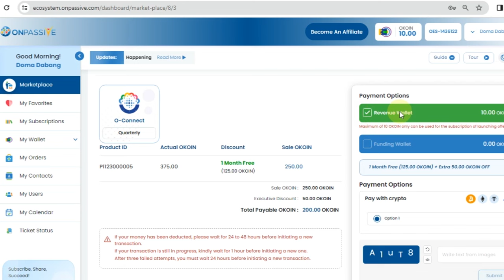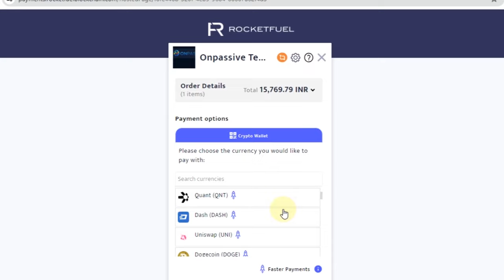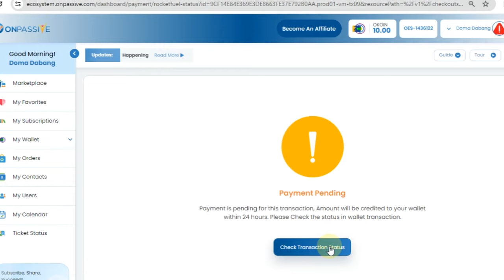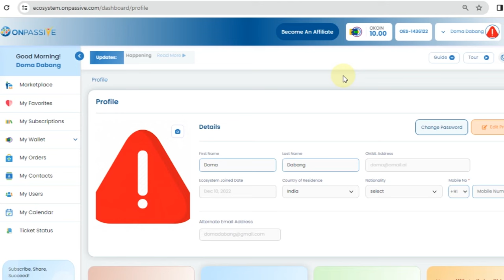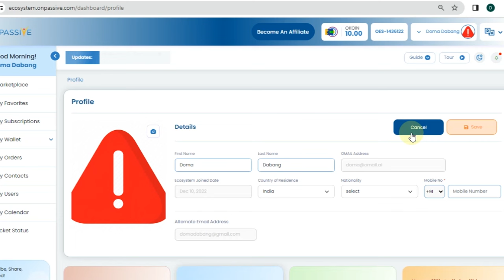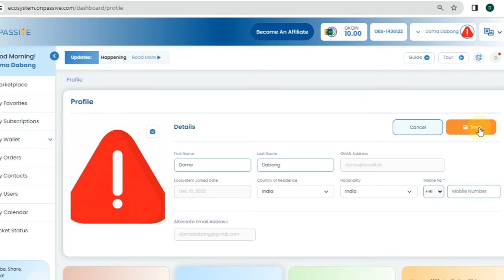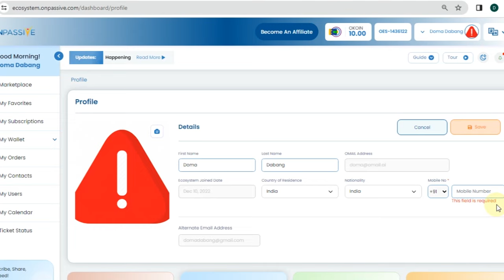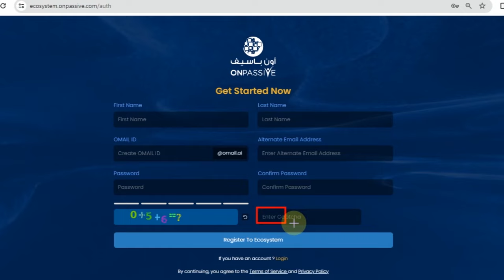अब Captcha नहीं Solve Captcha ONPASSIVE TODAY'S UPDATES WITHDRAWAL CRYPTO OES PROFILE & MORE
Onpassive Solve Captcha

ONPASSIVE TODAY'S UPDATES WITHDRAWAL CRYPTO OES PROFILE & MORE

onpassive ecosystem
onpassive new update
onpassive founders
onpassive update
onpassive